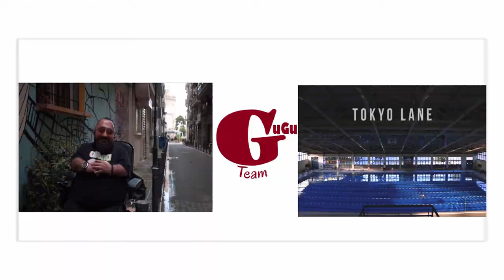Η αναβολή του Tokyo 2020 & το "Tokyo Lane” - Παραολυμπιονίκης Δημήτρης Καρυπίδης│The GuGu Team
Ο Παραολυμπιονίκης Δημήτρης Καρυπίδης μιλάει στην κάμερα της GuGu Team για το Tokyo Lane, ένα ντοκυμαντέρ που επιχειρεί να προβάλει την προετοιμασία ενός αθλητή πριν τη συμμετοχή του σε μια Παραολυμπιάδα αλλά και γενικότερα στιγμές από τη ζωή του Δημήτρη. Επιπλέον συζητιούνται κι άλλα θέματα της επικαιρότητας.